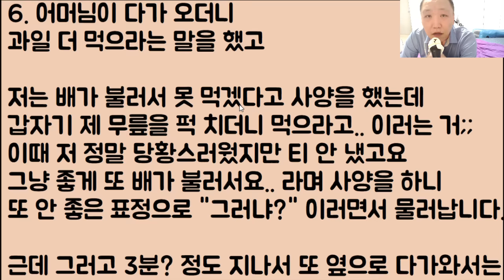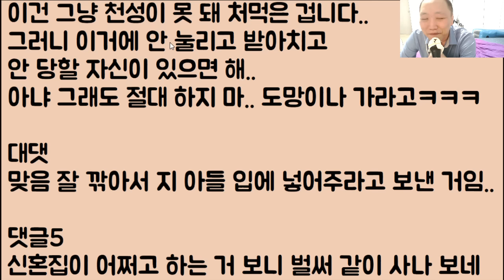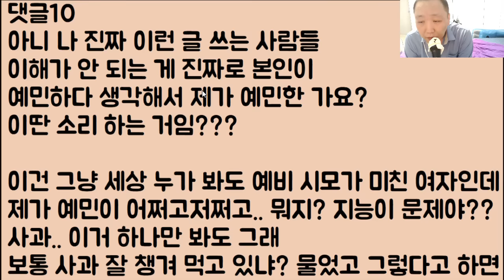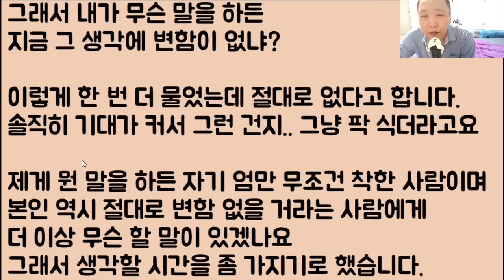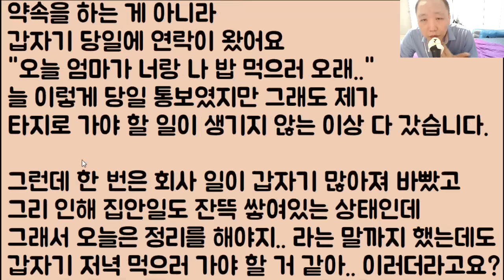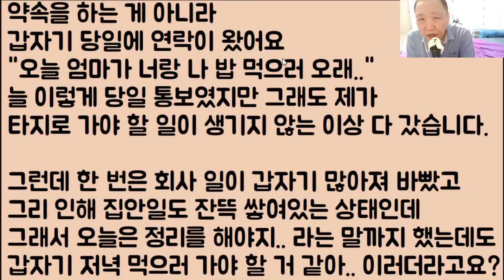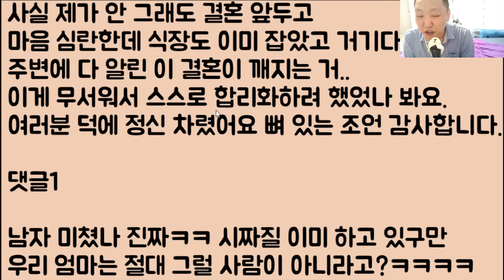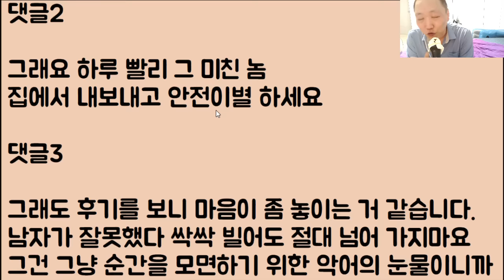[아이고 썩은 내야ㅋ🤣🤣] 예비 시모의 소름 돋는 질투 그리고 그걸 끝까지 부정하는 아들.. 야 이 망할 올가미 모자들아 내 인생에서 당장 꺼져!